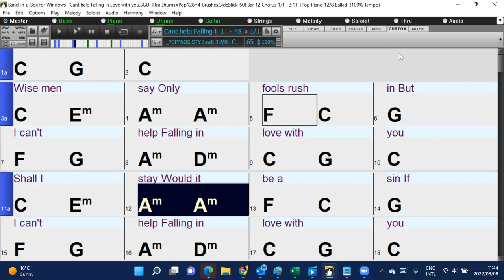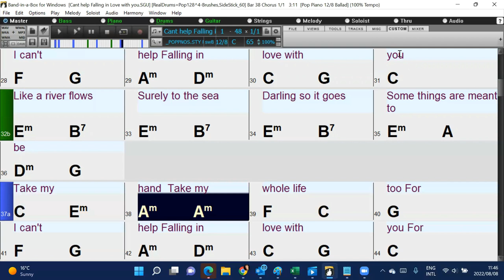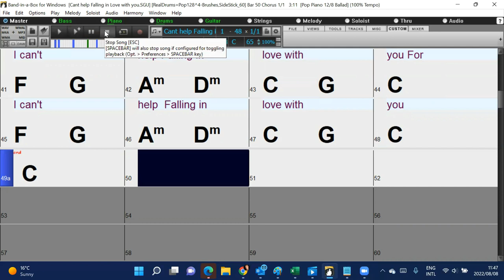Cant Help Falling in Love With You (in the style of Elvis) Band-in-a-Box backing track with lyrics